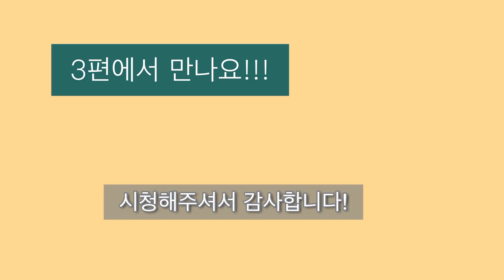여행 2일차 (놓치면 후회해요!)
유주가 많이 나오네요!!!❤️